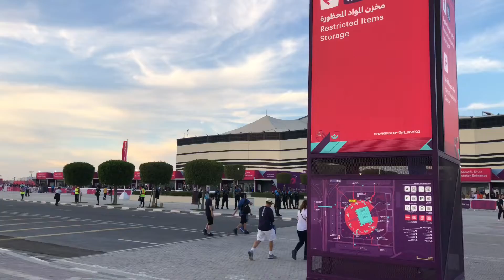Qatar Al Bayt Stadium | Netherlands vs Qatar | Fifa World Cup 2022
Al Bayt Stadium or The House Stadium for me is the most beautiful stadium in Qatar. The unique architectural design was inspired from the traditional tent of the nomadic people of Qatar and the region. The interior is adorned with traditional Arabic motif.

29th November 2022, Netherlands vs Qatar was the 2nd match I attended in the Fifa World Cup Qatar. The stadium was packed and lively, hearing the loud chants from both teams.